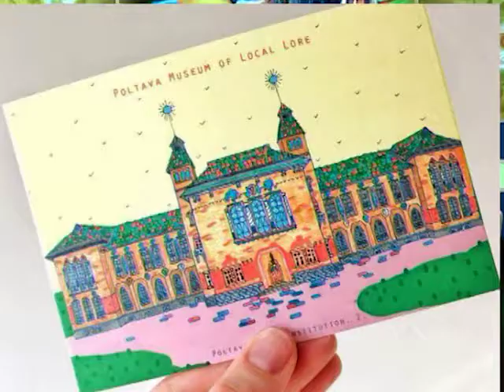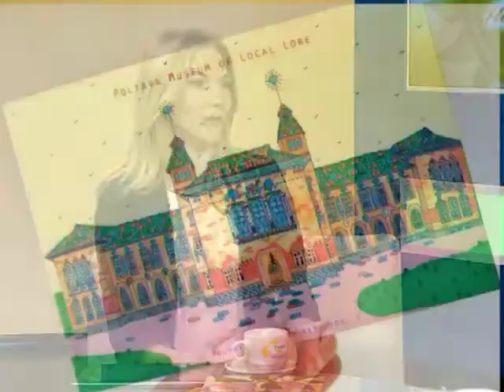"Гості "Ранку..." Нато Мікеладзе